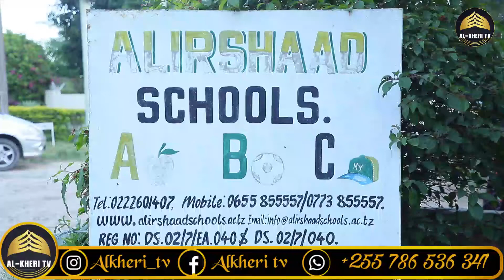SHULE YA AL RISHAAD YA JIJINI DAR ES SALAAM WAONYESHA MICHEZO MBALIMBALI KWA WAZAZI WAO